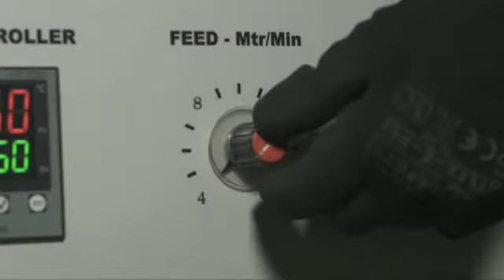Jai Modula Semi-Auto Edge Bander J-2500.In,Edge Binding Machine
Moonlit Industries (Regd.)
Railway Road,Opp. Puri Hospital,Sirhind (Fatehgarh Sahib)-140406
India

Jai Modula Semi-Auto Edge Bander J-2500.In

This is an extremely flexible machine for application of PVC/ABS or Veneer on straight or shaped panels. The Edge Banding is a semi-automatic machine for curvilinear work piece, wherein the predefined length of PVC/ABS to be glued to the laminate can be set for repetitive work piece and the digital temp.
Pneumatic cutting device for pre-defined length, with foot switch.
Glue roller apply glue on board & tape for perfect bonding
Gearbox for smooth & power drive with long life synthetics lubrication.
Easy regulation of variable speed 4 to 16 m/min
Revolving edge coil holder plate 525 mm. Ø
Rubber & hard chrome steel rollers to support & guide the work piece
Working table with specially designed hylum surface for heat insulation & frictionless movement of work piece
Tilting working table from 0° & 45°
Electronic digital temp. controller with safety circuit, which allows to start the drive motor only when the hot glue has reached the set temperature.

Model No : J-2500.in
Table size (L x B) mm
1100 x 800
Minimum work piece length mm
280
work piece thickness range  mm
10 - 50
Edge banding thickness for PVC / ABS in coil form  mm
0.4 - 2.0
Min-Radius for curved Edging  mm
20
Glue pot capacity kg
1.5
Feed speed m / min
4 to 16
Front table tilt angle  degree
0° & 45 °
Front table extension length mm
Up to 200
Maximum setting temperature °C
180°
Compressed air requirement hp / kg / cm²
0.5 / 5-7
Heating element kw
1.5
Electric motor kw
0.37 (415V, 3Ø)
Power supply voltage / Ø
415V, 3Ø
Machine dimension (L x B x H) mm
1750 x 920 x 950
Approx. net weight kg
240